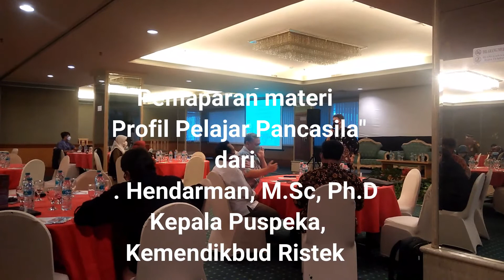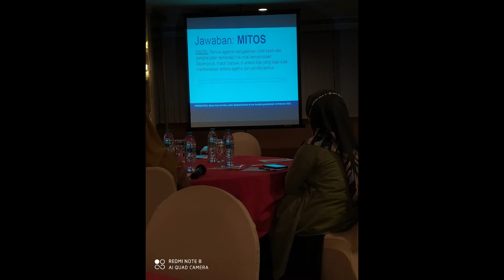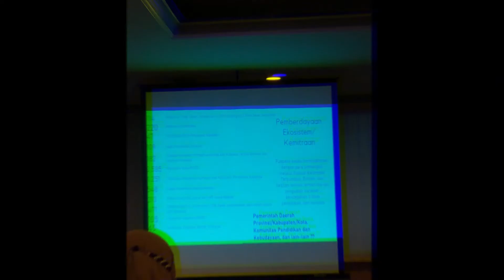Diskusi Kelompok Terpumpun Penguatan Karakter bersama Ekosistem Pendidikan Prov. Jawa Timur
CSWS FISIP Unair berpartisipasi dalam focus group discussion yang digelar oleh Kemendikbud RI di Hotel Tunjungan, Surabaya. Mengangkat tema "Diskusi Kelompok Terpumpun Penguatan Karakter bersama Ekosistem Pendidikan Provinsi Jawa Timur", acara ini dilaksanakan pada 18 - 20 Maret 2022.

Simak video kami selengkapnya!